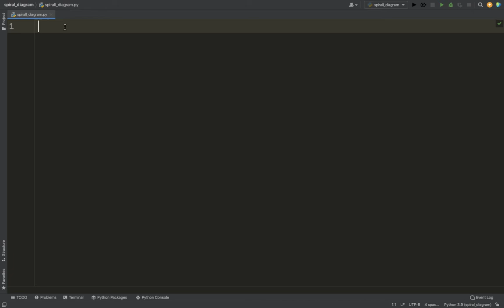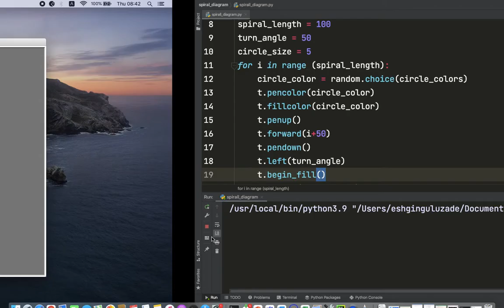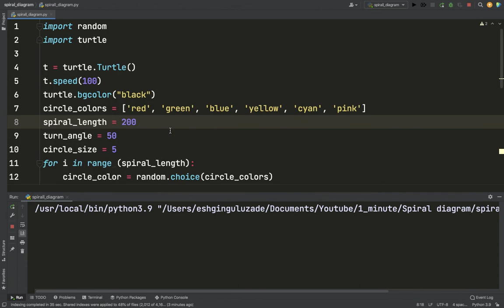Make Satisfying Spiral Diagram Using Python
BECOME LINUX EXPERT

Hot UDEMY Courses
Turn up the heat this summer! My scorching hot Udemy courses are here to supercharge your skills. 🔥🔥

🌞 No boring classrooms, just chill and learn at your own pace. 🌴

🍔 Take BBQ breaks while studying. Learning + burgers = the perfect combo! 🍔

⏰ Limited-time SUMMER DISCOUNT! Don't let it melt away. ⏰

Stay cool and level up your skills!